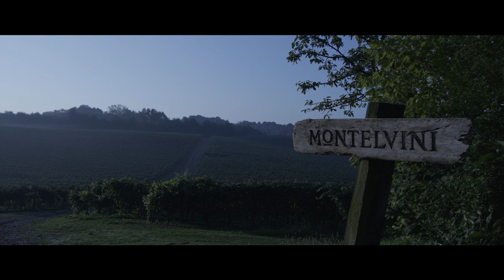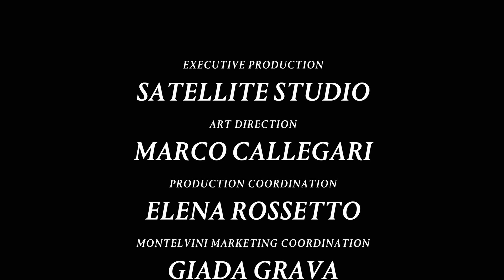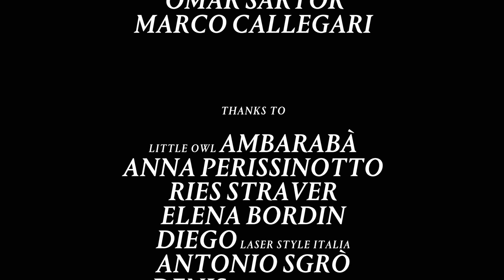Video Montelvini 2016